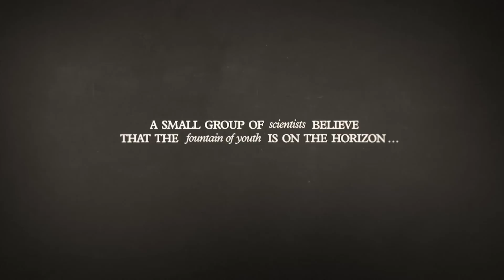The Immortalists Official Trailer (2014) - Documentary HD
The Immortalists is the story of two eccentric scientists struggling to create eternal youth with medical breakthroughs in a world they call “blind to the tragedy of old age.” Bill Andrews is a lab biologist and famed long-distance runner racing against the ultimate clock. Aubrey de Grey is a genius theoretical biologist who conducts his research with a beer in hand. They differ in style and substance, but are united in their common crusade: cure aging or die trying. They publicly brawl with the old guard of biology who argue that curing aging is neither possible nor desirable. As Andrews and de Grey battle their own aging and suffer the losses of loved ones, their journeys toward life without end ultimately become personal.